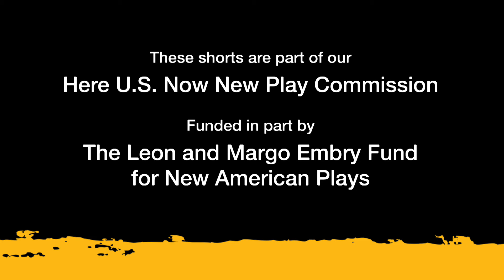Summer Shorts from Playwrights We Love: Outside Chicken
Just like you, playwrights have been stuck at home during this health crisis. So when we invited three of our favorite San Diego REP related writers to create short plays that speak to our current experiences for a SUMMER SHORTS series, they jumped onboard and got to work. We are pleased to share with you in this series short plays by Diana Burbano, Elizabeth Irwin and Caridad Svich for you to enjoy on your summer nights.

Elizabeth Irwin was brave enough to answer our unique prompt of writing an online short that she could perform herself with handmade sock puppets. She created Outside Chicken, inspired by the answers she got from a group of students who were incarcerated about the best 30 seconds of their lives. The result is this “lightening philosophy” comedy filmed by Jamal Solomon. Irwin wrote the award-winning play My Mañana Comes, which we produced in our 40th season.

Elizabeth Irwin was born in Worcester, raised by Brooklyn and finished by el D.F. (aka Mexico City). Before becoming a playwright, she was a high school English teacher followed by a very long stint as a wanderer. In 2012-13, she was selected as a member of the Soho Rep Writer/Director Lab. She then became a Playwrights Realm Writing Fellow in 2013-14, followed by The Playwrights Realm’s Page One Resident Playwright in 2014-15 as well as a member of the Public Theater’s 2015 Emerging Writer’s Group. Her play, My Mañana Comes (Lucille Lortel Outstanding Play nominee, Drama Desk Outstanding Play Nominee, Outer Critics Circle John Gassner Award Nominee), received its critically acclaimed off Broadway debut at the Peter Jay Sharp theater in 2014. Irwin is a graduate of Amherst and Harvard and works in the New York City public schools.